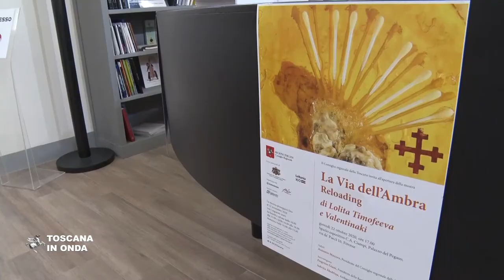La Via dell'Ambra Reloading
In programma fino al dodici novembre al Palazzo del Pegaso in via de’ Pucci 16 la mostra La Via dell'Ambra Reloading delle artiste lettoni Lolita Timofeeva e Valentinaki. La via dell’ambra era un’antica rotta marittima che coingiungeva il mar Baltico e il Mar Mediterraneo ed il percorso espositivo delle opere si snoda attraverso la personale interpretazione dei colori e delle trasparenze della gemma che diventano strumenti per il racconto di temi di stretta attualità come l’inquinamento ambientale ed il rapporto con la natura.
L’evento si inserisce oggi nell’ambito delle celebrazioni per i 100 anni di indipendenza della Repubblica di Lettonia e cade nel ventennale di gemellaggio tra Firenze e Riga.